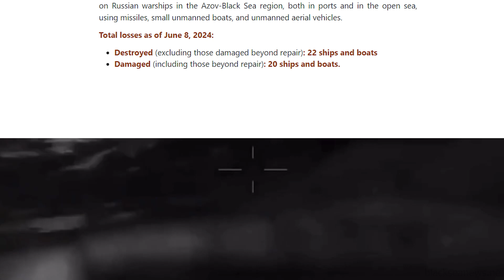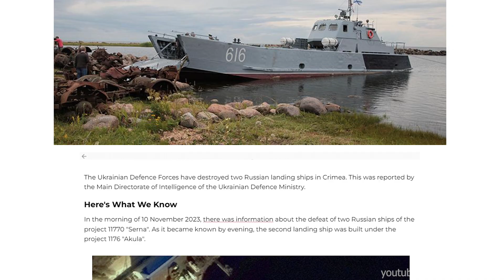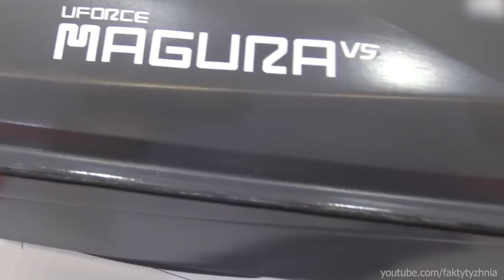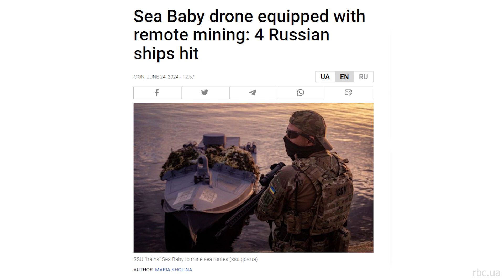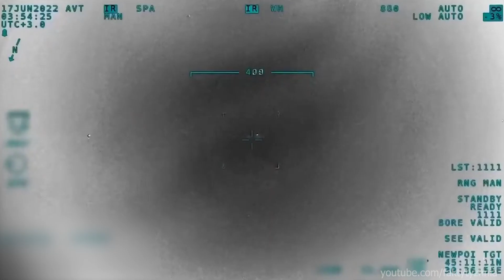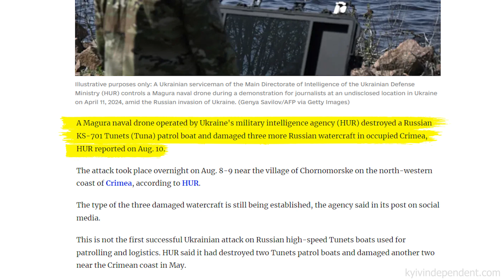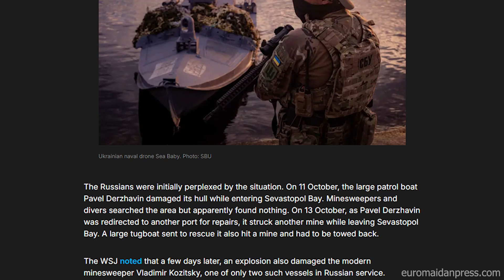How 2 Ukrainian Sea Drones Sank 22 Russian Warships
Discover how Ukraine’s cutting-edge naval drones like the Magura V5 and Sea Baby are decimating Russia’s Black Sea Fleet. From the sinking of Moskva to recent attacks on Sergey Kotov, these drones are reshaping naval warfare. Learn how they outmaneuver anti-ship missiles, avoid detection, and strike Russian ships with precision. Could these drones be the key to Ukraine’s next major victory? Find out in this detailed analysis!